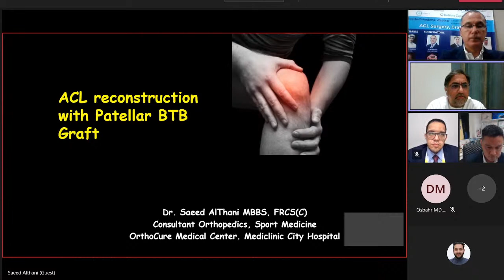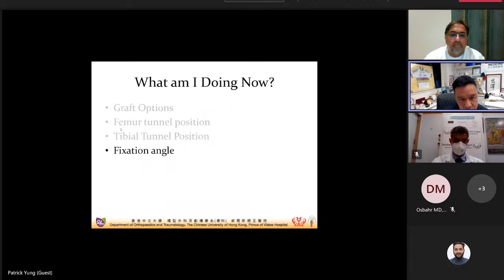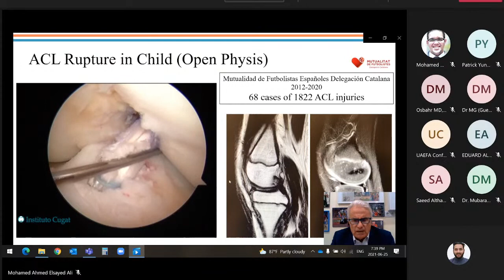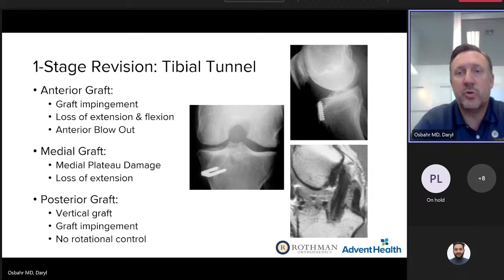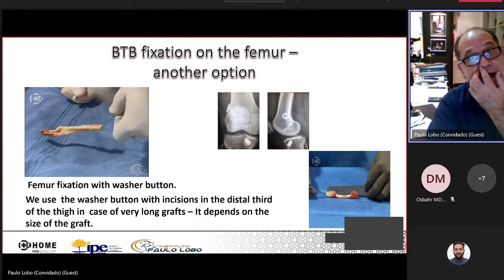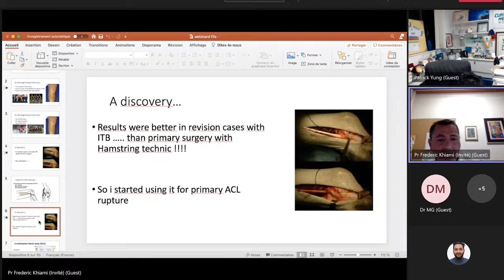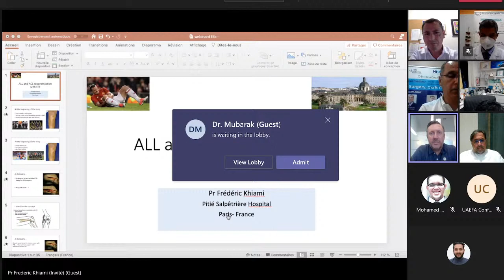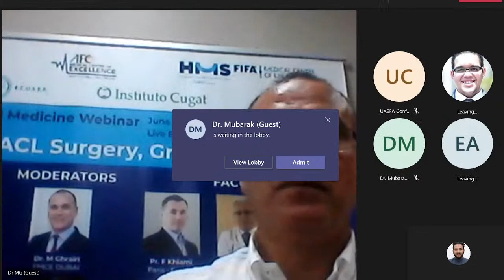Football Medicine Webinar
Athlete ACL graft choice